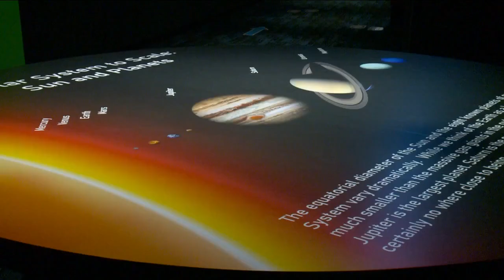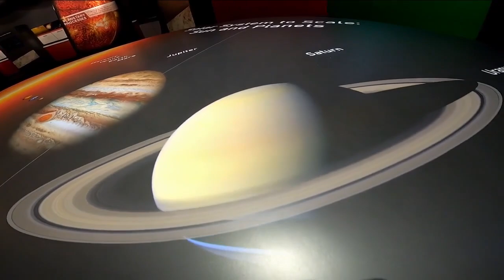Rare stellar events coming up in Utah